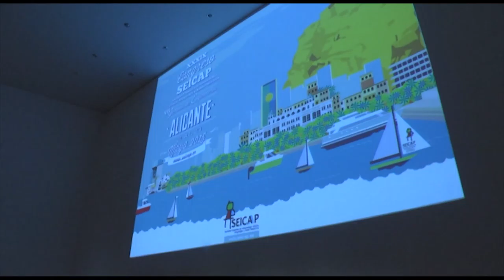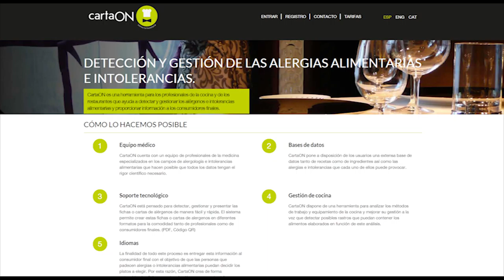VII Jornada de Enfermería en Alergología | Cecova TV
Analizar las diferentes formas de trabajar en Enfermería de alergología pediátrica de toda España. Alicante ha acogido la séptima Jornada de Enfermería en esta materia. Charlas y ponencias que se han centrado en aspectos como el asma en el niño, las alergias en la adolescencia, y la reivindicación de la Enfermera escolar en el apoyo y tratamiento de estos niños.